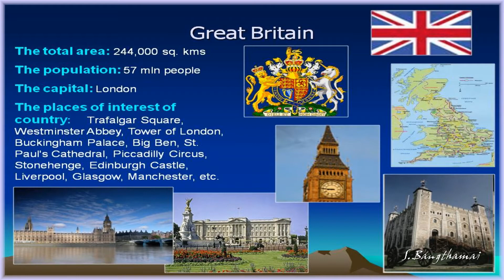Great Britain - UK. (HD1080p)